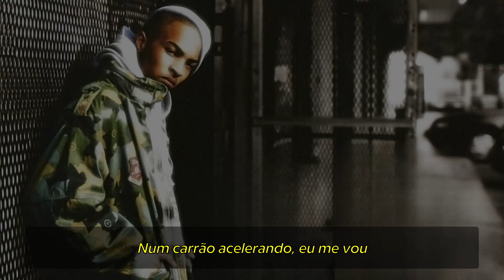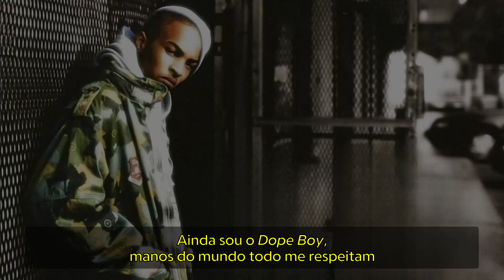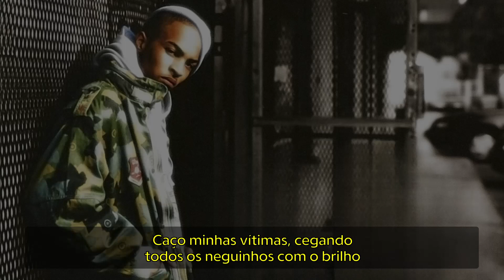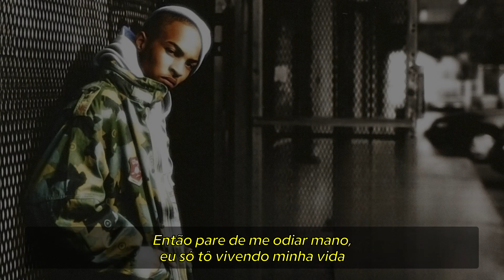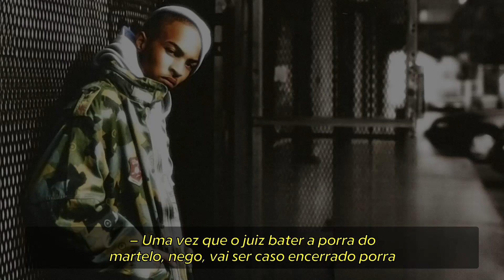T.I. ft. Daz Dillinger - My Life [Legendado] [Full HD]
"My Life" é a 17ª faixa do terceiro álbum do rapper T.I., "Urban Legend", lançado em 30 de Novembro de 2004 pela Grand Hustle/Atlantic.

NOTAS SOBRE ESTE VÍDEO:
✓ Ele é uma repostagem de um vídeo antigo do canal, lançado em 27 de Julho de 2011.
✓ Foram corrigido erros - grotescos - de tradução e sincronização.
✓ Foi feito um upscale do formato original de 480p para o 1080p.
🗑 O vídeo original foi removido.